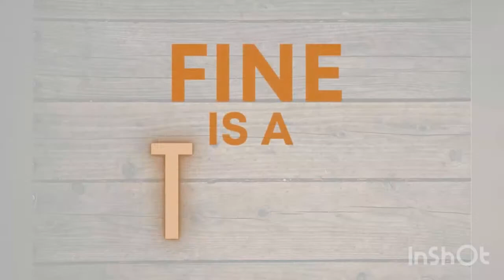Procrastination and Journaling with Amanda Stern!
Are you a journaler? Or are you a perfect-notebook-for-journaling collector and an I'll-start-as-soon-as-I-find-the-perfect-pen-to-go-with-my-perfect-journal dreamer?

Join the amazing, engaging, and so much fun, Amanda Stern and me as we go Live Thursday at 8:00 pm Eastern to talk about all things procrastination, journaling, procrastinating about journaling, journaling about procrastination, and more!